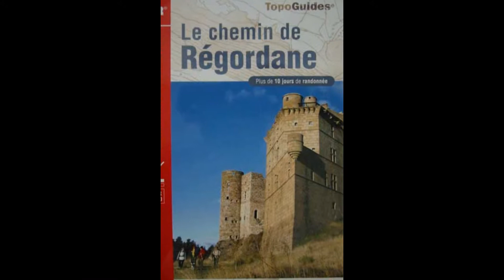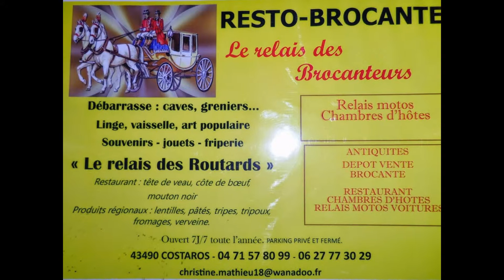hébergeur chemin de régordane GR700 costaros 43490